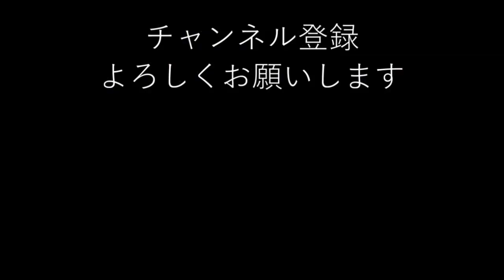【心霊オマケ】処刑場跡からの帰り道(=ﾟωﾟ)ﾉ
帰り道の語りもついでに見せて行こう。
怖い何かがあるわけでは無いので
別にみる必要はないよ。
(´・ω・`)
今回もまた動物を見かけるけど
なんで帰り道ばかりで動物見るんだろうね。
行きではほとんど見ないんやで
Σ(ﾟДﾟ)